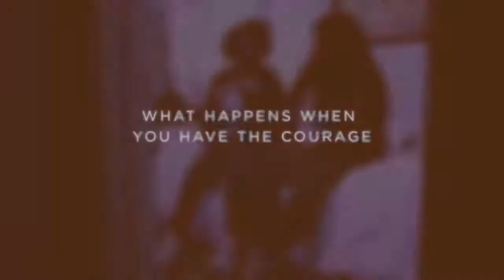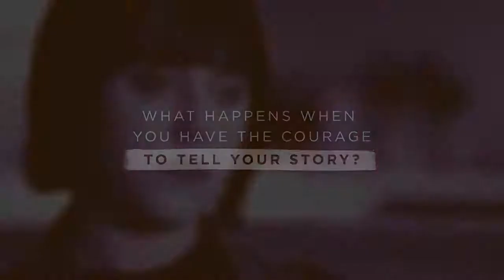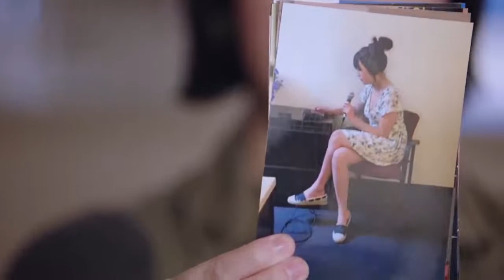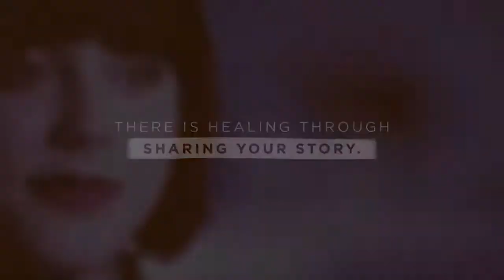13 REASONS WHY Season 2 Extended Trailer TEASER 2018 Netflix TV Show HD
Watch all new upcoming 13 REASONS WHY Season 2 Extended Trailer TEASER 2018 Netflix TV Show HD